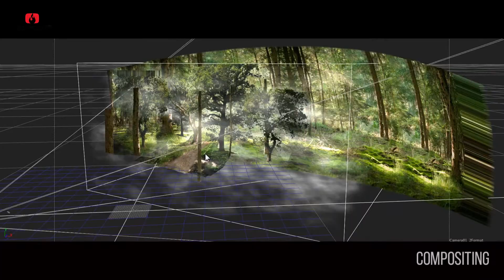showreel 2019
Compositing showreel vfx nuke after effects cinema4d mocha pftrack syntheyes